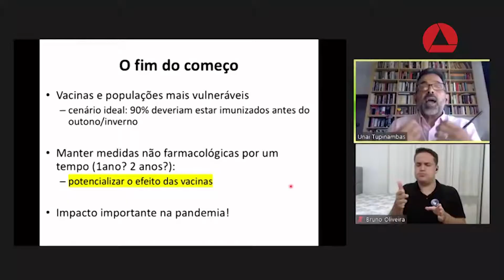Infectologista acredita que a vacinação contra Covid-19 é "o fim do começo"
A vacinação representa o fim do começo, na opinião do infectologista Unaí Tupinambás, integrante do Comitê de Enfrentamento à Covid (PBH/UFMG). A imunização das populações de risco ajuda a reduzir a mortalidade da doença, mas ainda será necessário atenção às medidas não farmacológicas, como o uso de máscaras e o distanciamento social, para que a Covid-19 deixe de impactar o país, já que a imunização de toda a população só é esperada para o ano que vem.